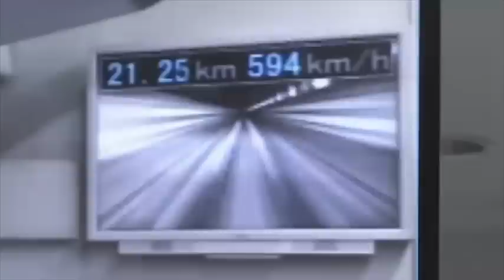603 km/h: record du monde de vitesse pour le train japonais Maglev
YAMANASHI - 21 avr 2015 - C'est un nouveau record mondial de vitesse. Un prototype du Maglev, futur train japonais à sustentation électromagnétique, a atteint 603 km/h, une première dans l'histoire. Cette allure a pu être maintenue pendant un peu plus de 10 secondes, lors de la traversée d'un tunnel. Le train a donc pulvérisé son récent record de 590 km/h.
Le test s'est déroulé mardi avec des personnes à bord, sur une ligne spéciale d'une quarantaine de kilomètres à Yamanashi, dans le centre du Japon.
La nouvelle ligne qui lui sera dédiée est en cours de construction et doit entrer en exploitation en 2027 entre Tokyo et Nagoya. Il devrait alors circuler à 500 km/heure pour couvrir la distance de 286 kilomètres en 40 minutes. La ligne sera par la suite prolongée de 153 kilomètres jusqu'à Osaka.
D'ici 2045, il sera donc possible de rejoindre la mégapole de l'ouest du pays depuis la capitale en 1 heure et 7 minutes, contre plus de deux heures avec l'actuel train à grande vitesse.
Le coût total de l'ensemble du projet est évalué à près de 70 milliards d'euros.